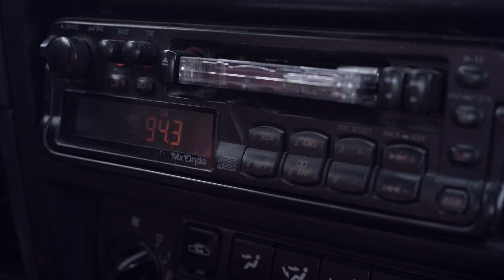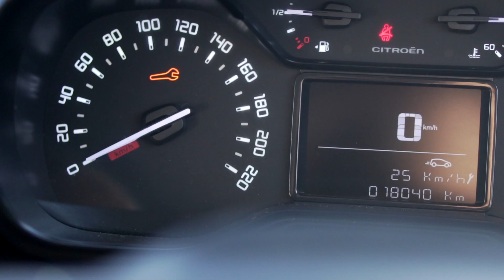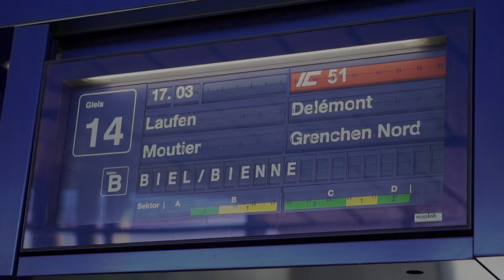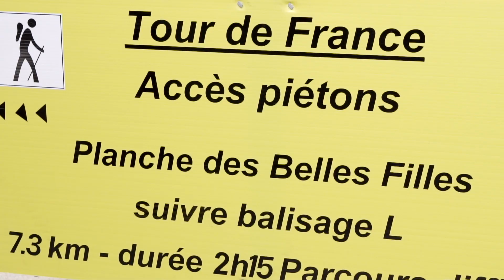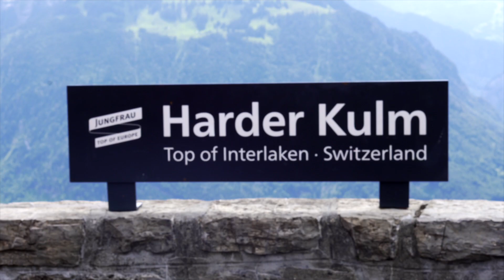Cumpliendo mi SUEÑO de ver una etapa del TOUR de FRANCIA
Surgió la oportunidad y no la pude rechazar. Este año aproveché que tenía vacaciones para visitar Francia en busca de seguir de cerca el Tour de Francia. En los días previos y posteriores también visité Malta, Roma, Ginebra y Berna. Ya que iba, iba a lo grande. Disculpad si hay errores en la grabación, pero que estoy empezando a manejar la cámara ;)